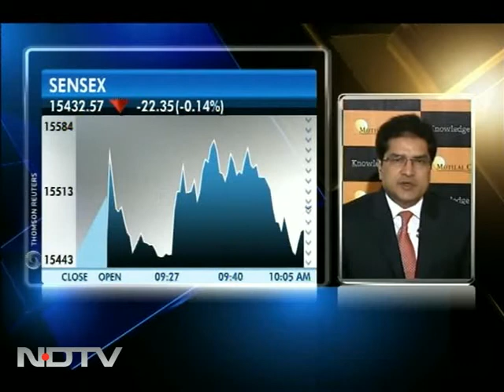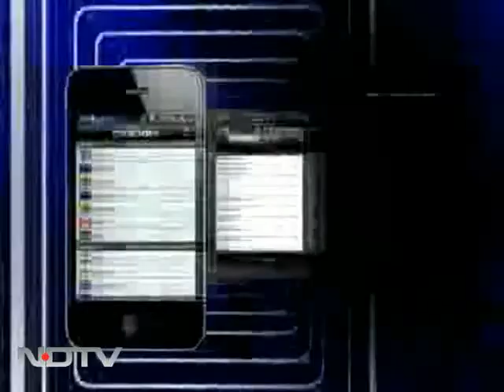Motilal Oswal: Buy PSU banks, Maruti, Hero Motocorp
Raamdeo Agrawal, Joint Managing Director of Motilal Oswal Financial Services spoke to NDTV Profit on market outlook for 2012. He advised investors to buy PSU bank stocks like SBI, Maruti, Hero Motocorp stocks along with Cairn India, Tata Motors, and Central Bank of India.